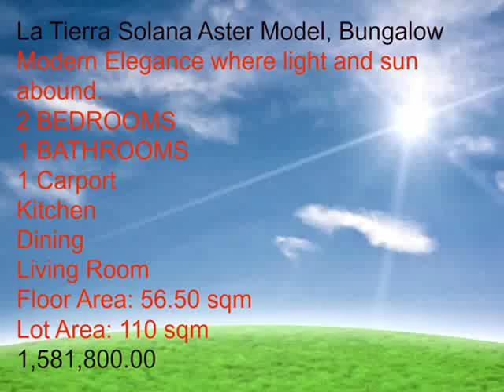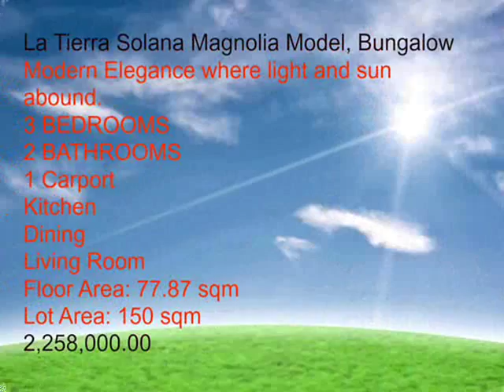House and lot in Pampanga La Tierra Solana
Welcome to La Tierra Solana,

Located in the sitio of Banlic, barangay Cabalantian, in the historical town of Bacolor, Pampanga, this housing community has easy access to the city proper, the malls of SM Pampanga, SM downtown, Robinsons, SNR, the schools, the hospitals, banks and even the city market. It is an easy walking distance to the JASA road( formerly called olongapo-gapan road), where ply jeepneys and buses that will take you anywhere in the city area and adjoining towns.

2 Swimming Pools
Basketball Court
Jogging Path
With CCTV surveillance and 24 hour security service
Grill house and picnic area
Clubhouse
Children's Playground

For FREE SITE TRIPPING & CONSULTATION,No ADDITIONAL COST ADDED, NO AGENT FEE
Ronmark B. Tiongco
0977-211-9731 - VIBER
OFWs are very much welcome to buy: Representatives are allowed to view the houses and make a reservation

Remarks:

*Prices may vary according to the size of lot and location
*Prices are subject to change wihtout prior notice
*Miscellaneous fees includes transfer fees, home owners' dues and 1 year fire insurance
*Pag-Ibig Loan Amount approval depends on the Net Disposable Income.
*Pag-IBIG fees includes MRI,Fire, Pag IBIG processing fees of P3,000 and annotation fee